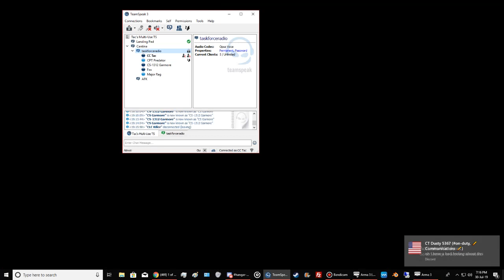Short Training Op That Leadership Decided to Make Got To Hell